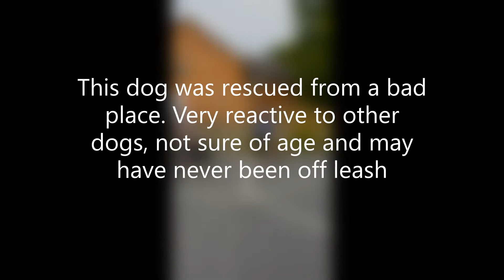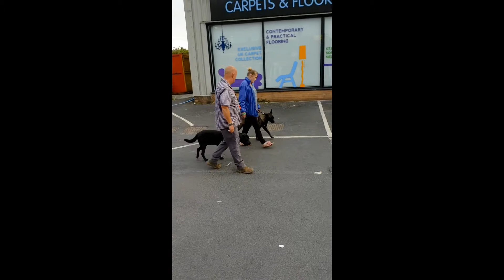What a super dog!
This dog was rescued from a bad place. Is very reactive and appears to have never been off a leash. The owner was finding it very hard to walk this dog but what a great person to get it out of the bad environment it was in. I trained these dogs to look for IED's and save Royal Marines lives many years ago so this is personal. I am going to do everything I can to help this dog and get it in a good place